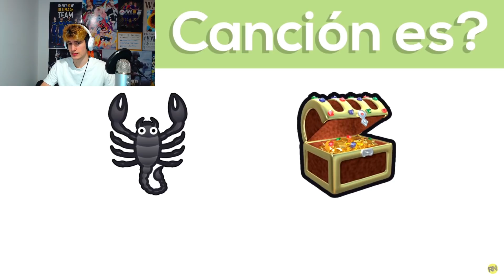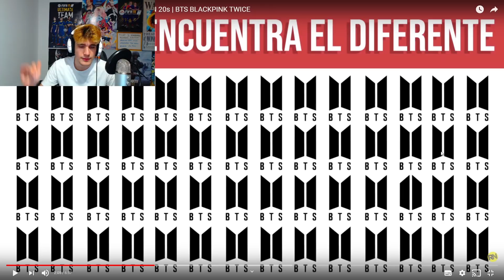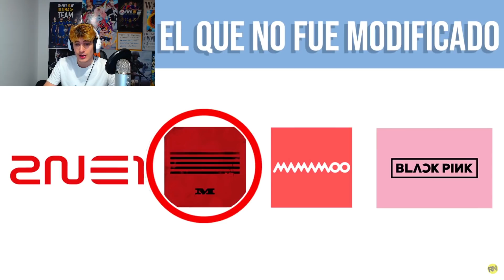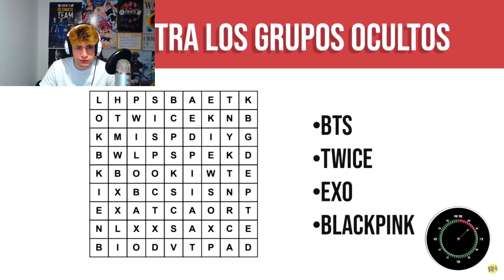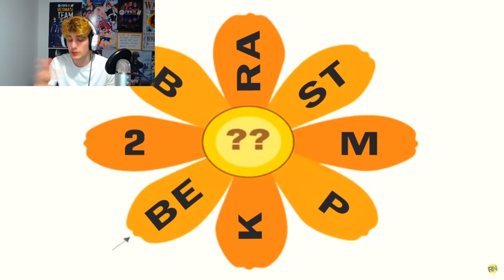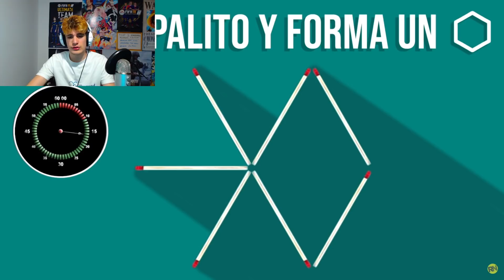SOLO UN GENIO DEL K-POP PUEDE RESOLVER ESTO AL 100% 😱 BTS BLACKPINK TWICE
Solo un genio del kpop resuelve esto en 20 segundos. Test kpop bts, blackpink, twice, got7, exo...

★ Unete a la GuilleSquad ★

¡En este canal encontraras reacciones a grupos de kpop como bts, twice, got7, stray kids, ateez, blackpink, exo y muchos más! También haremos tests de kpop, hablaremos de curiosidades en el mundo del kpop, veremos a youtubers como auronplay o rubius reaccionando al kpop entre otros. ¡Si te gusta el kpop este es tu canal, espero que te guste!